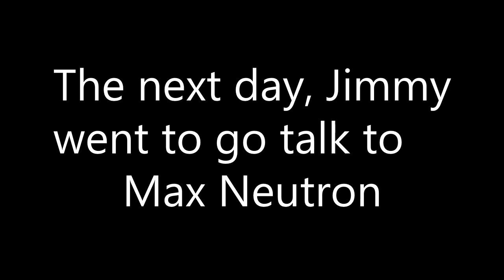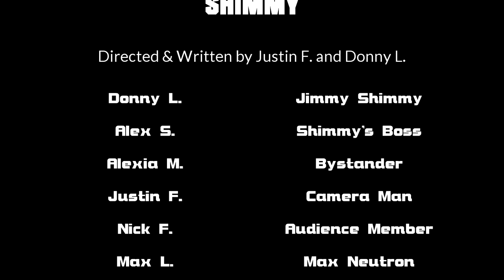SHIMMY (The Movie)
This is the story of the Jimmy Shimmy that we all know, but how exactly does he begin? And how does he get a TV Show in the first place? All will be answered and more in... SHIMMY!